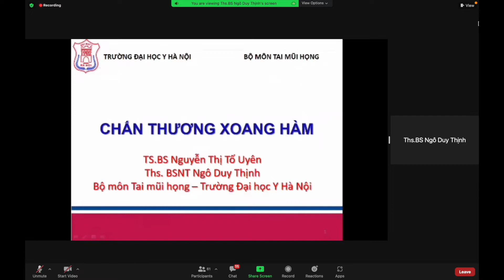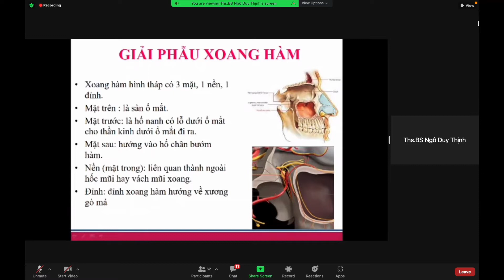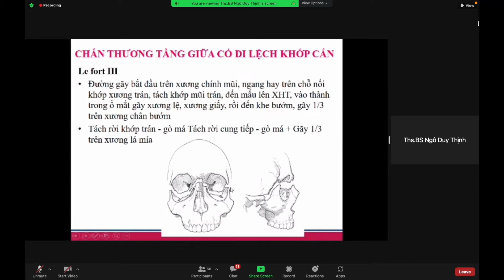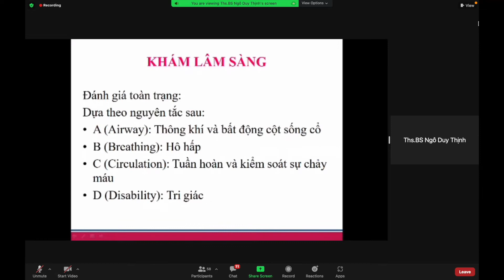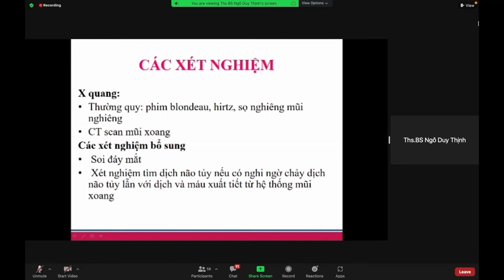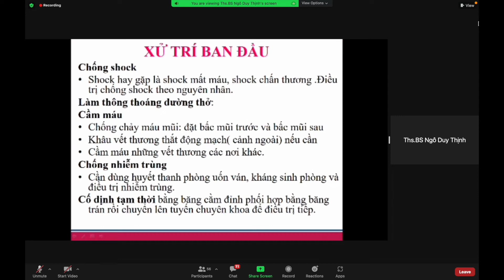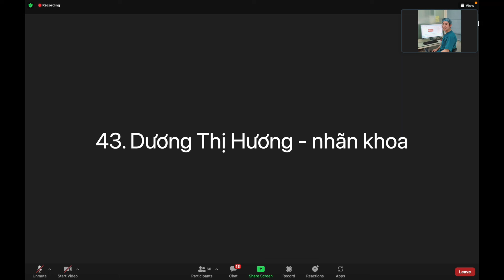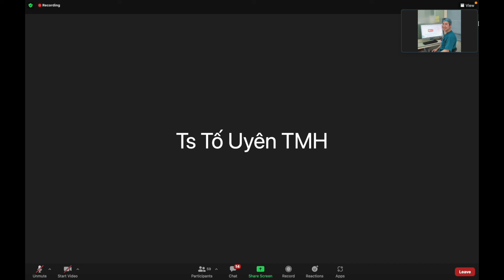Bài 7 - CHẤN THƯƠNG XOANG HÀM | Maxillary Sinus fracture | Bài giảng Tai Mũi Họng | ĐH Y Hà Nội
Bài 7 - CHẤN THƯƠNG XOANG HÀM - ThS. BSNT. Ngô Duy Thịnh
Chương trình đào tạo Sau đại học
Bộ môn Tai Mũi Họng
Đại học Y Hà Nội